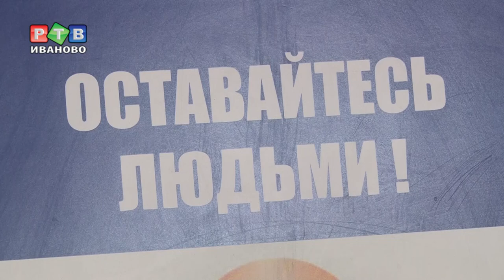«Медицина и здоровье – 2018»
«Медицина и здоровье – 2018» - традиционная ежегодная выставка, где врачи обмениваются опытом, а посетители получают возможность оперативно пройти обследование или проконсультироваться. Что предлагали в этом году – смотрите в нашем сюжете.